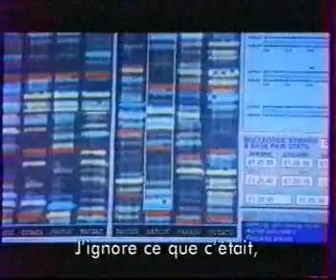Peter Hyams / Tom Sizemore / Penelope Ann Miller interview The Relic janvier 1997